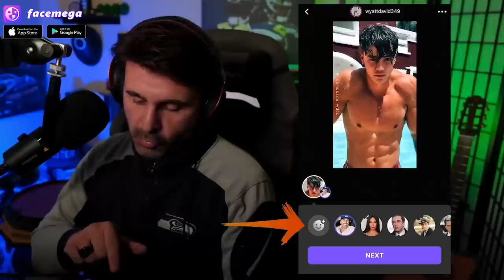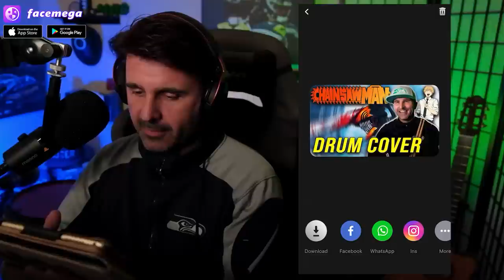MUSIC DIRECTOR REACTS | Musical Analysis - SPY x FAMILY OP (FULL)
Don't forget to try the magic face-swap app yourself with FaceMega 🔥
Tap the link and go to the app store! You can upload anything and deepfake anyone with FaceMega!

I can't get over how different opening 1 was compared to opening 2... WOW! LOL